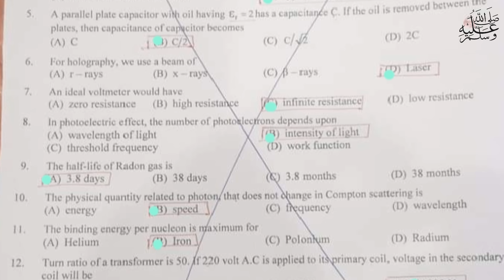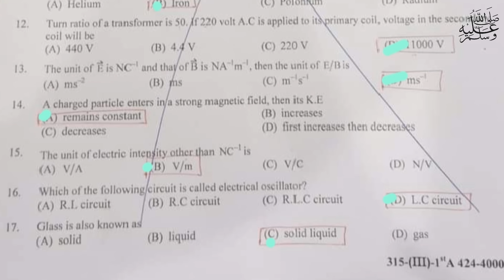12th class physics paper Gujranwala board group 1 solved mcqs 2024|| class 12 Physics group 1 2024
12th class Physics Lahore board group 1 paper 2024
2nd year Physics Lahore board solved mcq group 1
12th class Physics group 1 paper 2024
12th class Physics subjective paper
2nd year Physics objective paper
12th class Physics morning paper
12th class Physics first time paper
2nd year Physics 1st time paper
12th class Physics Gujranwala board group 1
12th class Physics fsd board group 1
12th class Physics bwp board group 1
12th class Physics multan board group 1
12th class Physics rwp board group 1
12th class Physics sahiwal board board group
12th class Physics lahore board group 1
12th class Physics dg khan board group 1
12th class Physics rawalpindi board group 1
12th class Physics sargodha board group 1
12th class Physics bhawalpur board board group 1
12th class Physics Gujranwala board group 1
12th class paper 2024
12th Physics today paper
12th class Physics group 1 paper 2024 lahore board
lahore board 12th class Physics first time paper 2024
12th class Physics paper 2024
12th Physics paper 2024 bise lahore
bise lahore 12th Physics paper 2024
12th Physics paper group 1 lahore 2024
12th Physics paper today lahore board group 1 2024
12th Physics paper 2024
12th Physics paper lhr board 2024

Class 12 Physics Lahore group 1 mcq
12th Physics group 1 mcq
12th class Physics Lahore mcq
12th class Physics Lahore 1st time  paper
12th class Physics Lahore morning paper
class 12 Physics  fsd board paper
12th class Physics paper 2024
Bise Sargodha Physics group 1 objective
12th multan Physics solved mcq
class 12 Physics Lahore board group 1 paper
class 12 Physics paper Lahore board
12th class guess paper 2024
12th class Physics most important guess 2024
12th class Physics most important essays guess 2024
12 class physics most important question guess 2024
2nd year pak study important questions 2024
12th class Physics guess 2024
12th class important questions 2024
12 class pairing scheme 2024
12th class Lahore group 1 paper 2024 12th Physics group 1 2024
12th Physics group 1 paper 2024
12 class Lahore paper 2024
Today 12th Physics Lahore board paper
12th bise Lahore group 1 paper 2024
bcpm science
board exam 2024
Lahore board 12th class Physics paper
board exam 2024 news today
12th class Physics  group 1 paper 2024